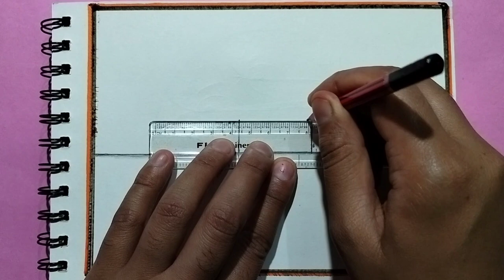How to Draw scenery/Landscape by pencil sketch drawing for step by step..